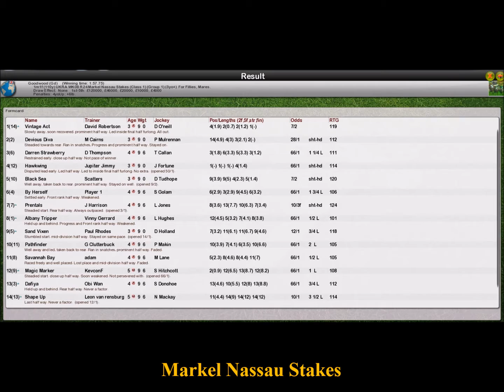UKRA WK8 R24 Markel Nassau Stakes